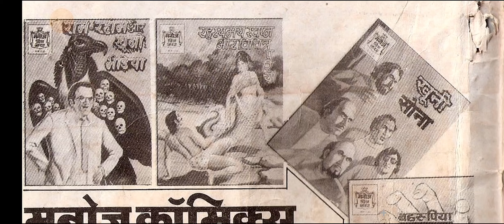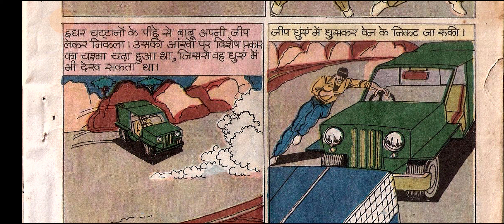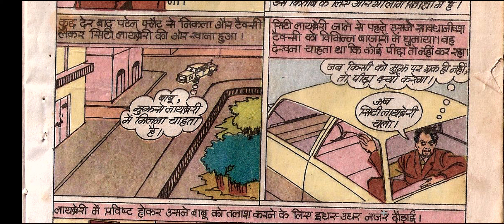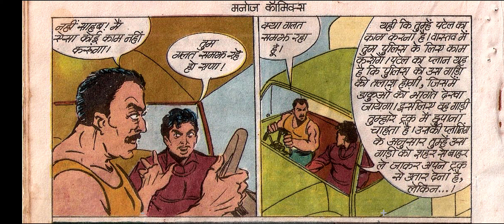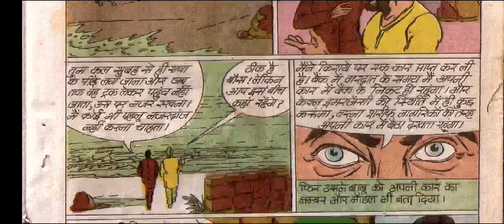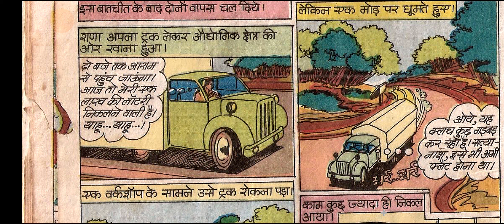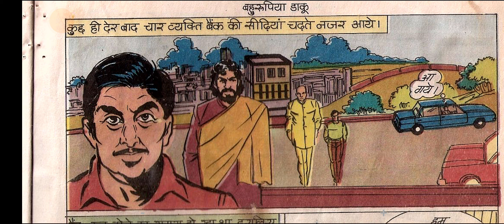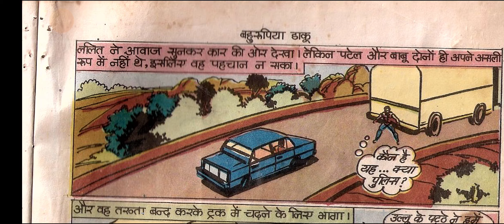Bahrupiya Daaku hindi Story manoj comics Raj comics Diamond comics tulsi comics